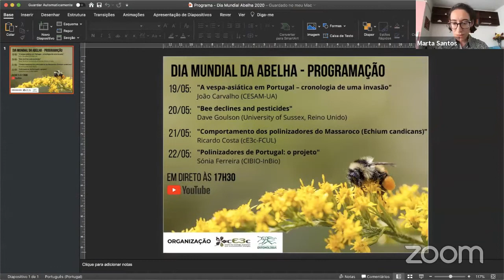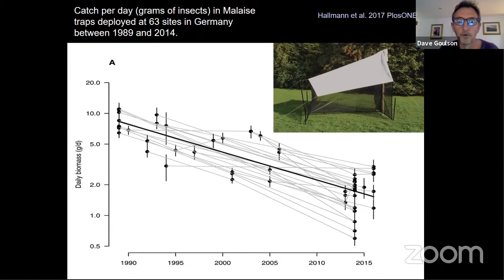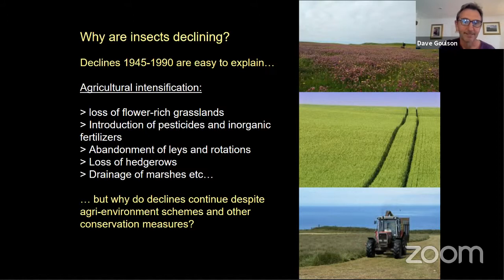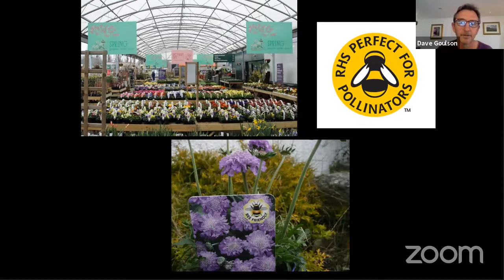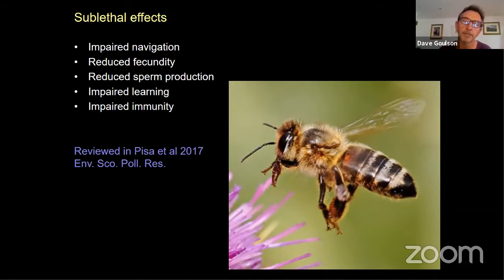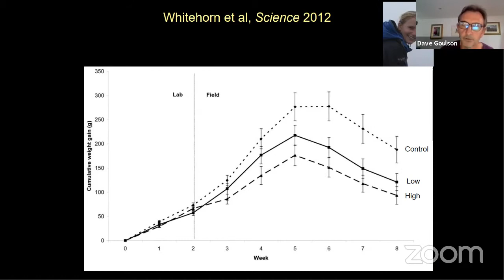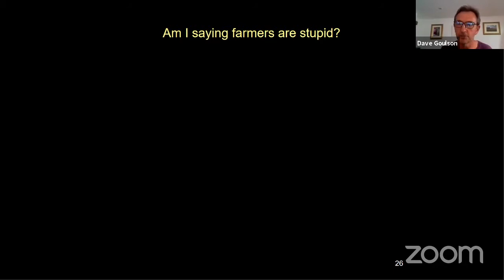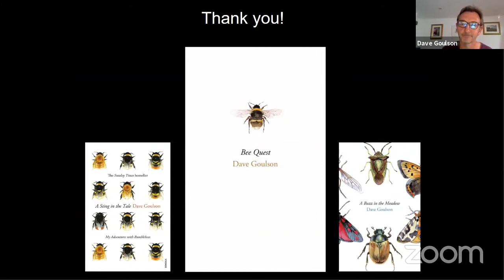World Bee Day 2020: "Bee declines and pesticides" by Dave Goulson (University of Sussex, UK)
World Bee Day 2020: Join us in celebrating the importance of these insects!

Today we welcome Dave Goulson, Professor of Biology at the University of Sussex, UK, with the talk "Bee declines and pesticides", presented by Carla Rego, researcher at cE3c

The talk will take approximately 30min, followed by Q&A - please leave your questions in the live chat on the right.

Bee declines and pesticides:
Bees and other insects are in decline, driven by a combination of factors including habitat loss, the widespread use of pesticides, climate change, foreign diseases and more. I will focus on the evidence that some modern pesticides are likely to be a significant driver of insect declines, explain how bees are exposed to them, and the range of impacts it has upon them. I will finish by briefly discussing alternative, more sustainable approaches to food production that minimise or eliminate pesticides.

Dave Goulson is Professor of Biology at University of Sussex, specializing in bee ecology. He has published more than 290 scientific articles on the ecology and conservation of bumblebees and other insects. He is the author of Bumblebees; Their Behaviour, Ecology and Conservation, published in 2010 by Oxford University Press, and of the Sunday Times bestseller A Sting in the Tale, a popular science book about bumble bees, published in 2013 by Jonathan Cape, and now translated into fourteen languages. This was followed by A Buzz in the Meadow in 2014, Bee Quest in 2017, and The Garden Jungle in 2019. Goulson founded the Bumblebee Conservation Trust in 2006, a charity which has grown to 12,000 members. He was the Biotechnology and Biological Sciences Research Council’s Social Innovator of the Year in 2010, was given the Zoological Society of London’s Marsh Award for Conservation Biology in 2013, was elected a Fellow of the Royal Society of Edinburgh in 2013, and given the British Ecological Society Public Engagement Award in 2014. In 2015 he was named number 8 in BBC Wildlife Magazine’s list of the top 50 most influential people in conservation.

About us:
The Centre for Ecology, Evolution and Environmental Changes - cE3c is a Portuguese R&D Unit committed to a sustainable future. Our research examines and integrates all levels of biological organization, from organisms up to ecosystems, both natural and anthropogenic. We have laboratories and infrastructures in several locations in Portugal and we develop our research across all the world's continents.